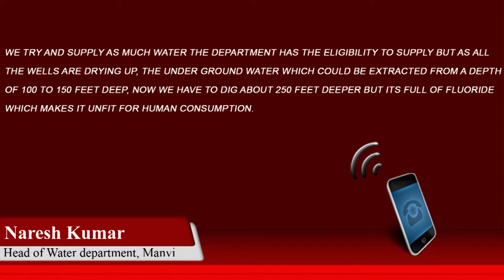Water shortage in Manvi, Raichur